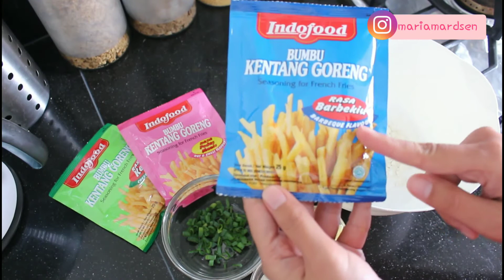CIMOL ALA ABANG ABANG ANTI RIBET ANTI GAGAL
Aku mau sharing resep cimol ala abang abang anti ribet anti gagal. Jajanan anak sekolahan yang bikin nya ternyata gampang banget dan rasanya ga kalah sama abang abang yang jualan gerobakan. Yuk masak bareng!!